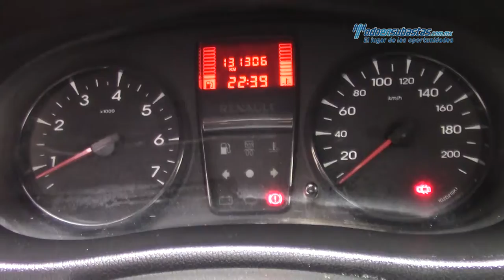Renault • Kangoo Express 2014 • EL101425